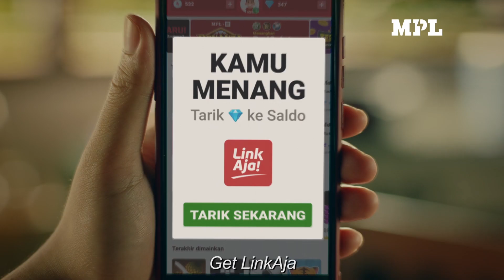Commercial l MPL